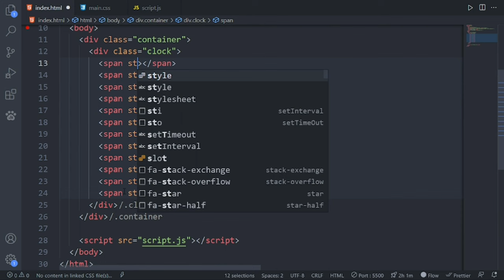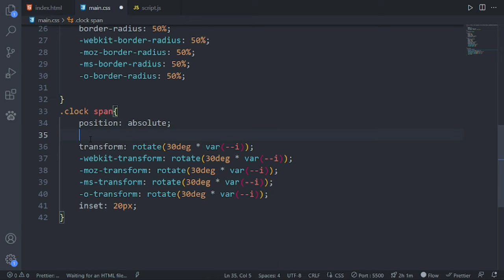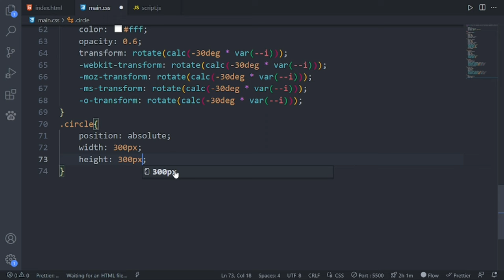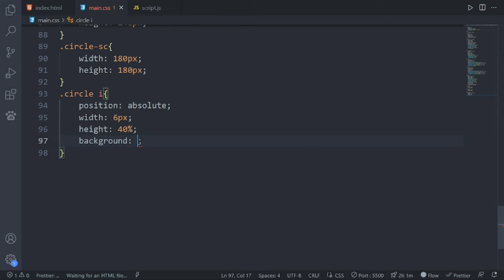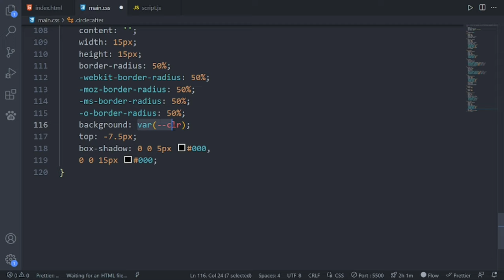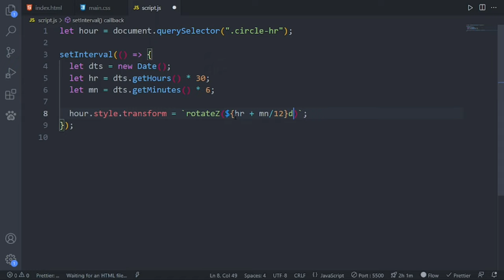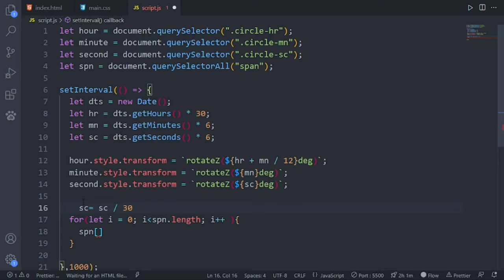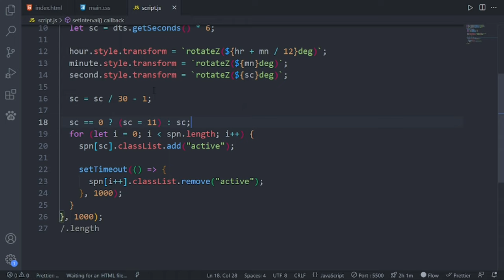Javascript Clock | CSS Neumorphism Working Analog Clock UI Design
In this video you will learn how to create a watch that is great for your website.
Ushbu videoda siz website uchun ajoyib bo`lgan soat yaratishni o`rganib olasiz.
Join the telegram group for discussions and suggestions |
Muhokama va takliflar uchun telegram guruhinga a'zo bo'ling

Everything is still ahead. Leave questions and suggestions in my telegram group.

Ilk ishimni qo'llab quvvatlab like va komentariya qoldirin hammasi hali oldinda savollar va takliflarni telegram guruhimida qoldiring.